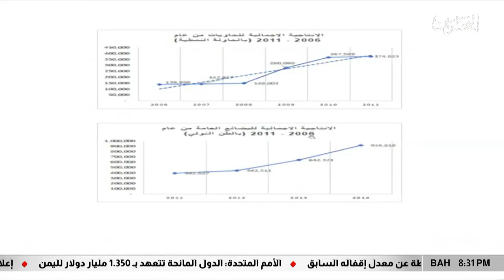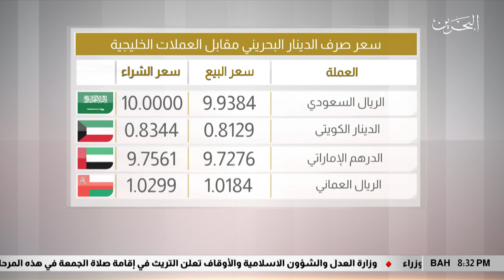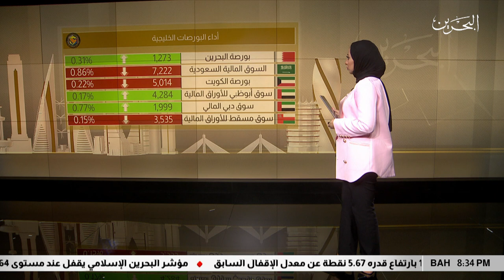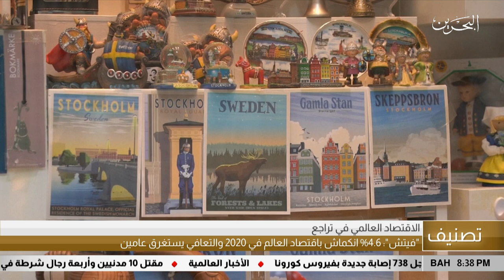البحرين مركز الأخبار : النشرة الإقتصادية 03-06-2020